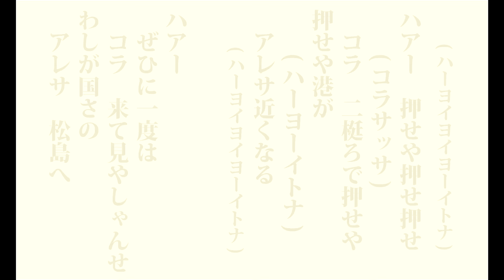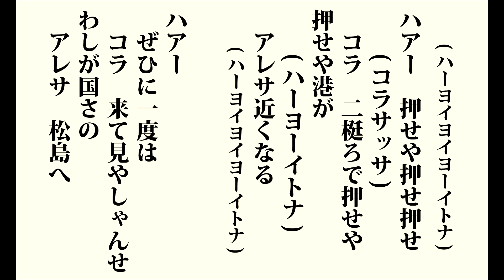大漁唄い込み (たいりょううたいこみ)「宮城県民謡」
宮城県に伝わる民謡です。民謡お国自慢より
みやぎ観光NAVIさんホームページはこちら

松島の サーヨー 瑞巌寺程の　(アーソレソレ)　寺もないトエー　(アレワエーエト　ソーリャ　大漁だエー)

前は海 サーヨー 後は山で
　小松原トエー

男なら サーヨー 七ツの海の
　はてまでもトエー

荒波を サーヨー 乗り切る若い
　腕が鳴るトエー

　(ハーヨイヨイヨいトナ)

ハアー　押せや押せ押せ
　　(コラサッサ)
　コラ　二梃ろで押せや
押せや港が　(ハーヨーイトナ)
　アレサ近くなる
　　(ハーヨイヨイヨーイトナ)

ハアー　ぜひに一度は
　コラ　来て見やしゃんせ
わしが国さの　アレサ　松島へ